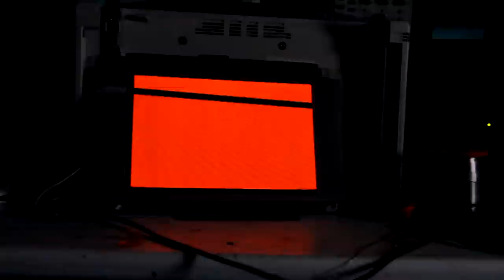Plasma display driven by an FT2232H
This is a 640x400 monochrome amber plasma display from a Compaq Portable 3, an old 'portable' 286 machine. The plasma display is driven by a FT2232H connected to my main PC. I use a program to read out a virtual framebuffer and send that data (16MBit worth of it!) over USB2 to the FT2232H which then pushes the pixels into the display itself. The display is not intelligent, it needs to be refreshed 50x/second or you get no image. Unfortunately, that interferes a bit with my camera's CCD, giving the black bands you see scrolling over the display... they're not there in real life. The song/clip is Bastian - You've Got My Love, btw, if you couldn't make that out.